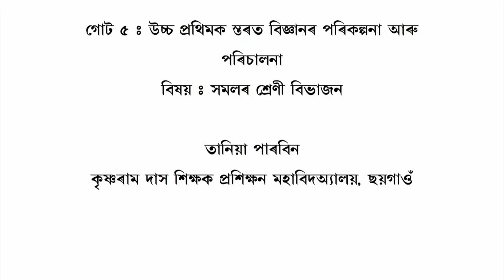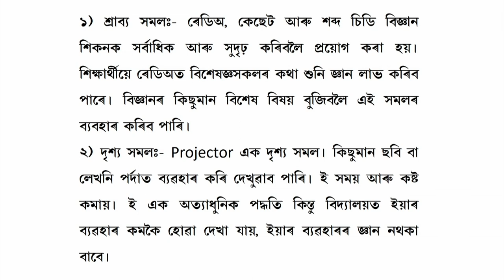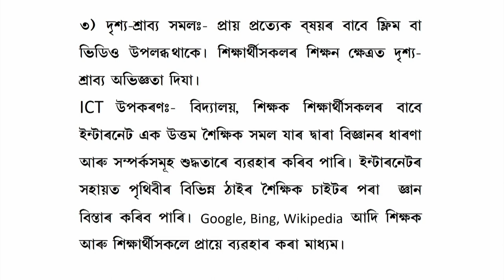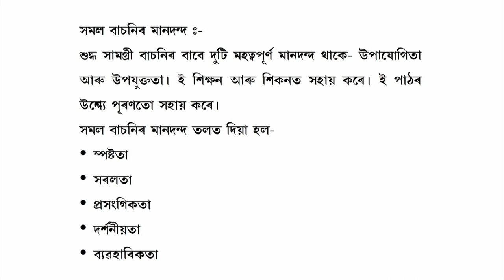COURSE 510 : Types of Educational Resources in Assamese